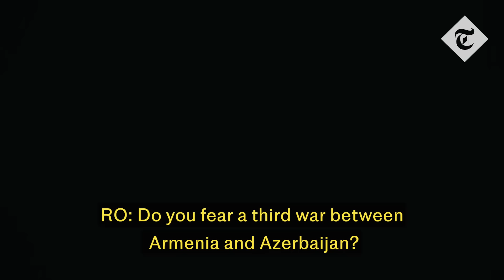The prime minister torn between Russia and the West | Exclusive with Nikol Pashinyan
He is trying to avoid a third war with Azerbaijan, manage alliances with both Russia and the West, and sits in the volatile region where the crises in Ukraine and the Middle East overlap.

So it is no surprise that Armenian prime minister Nikol Pashinyan chooses his words with the care of a man handling a box of matches in a petrol station.

“Fear is not the right word,” he told the Telegraph in an interview in his Yerevan office this week when he felt about the danger of a third war in three years.